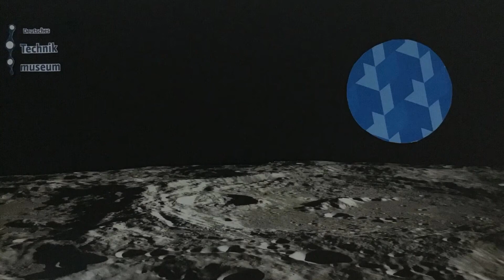Die Mondblume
Dieser Kurzfilm entstand während des Familienworkshops "Film ab ins All - Trickfilme selber machen". Das Angebot fand statt im Rahmen der Sonderausstellung "40 Jahre Deutsche im Weltall" im Deutschen Technikmuseum. Die Ausstellung ist zu sehen vom 20. September bis 30. Dezember 2018.

Animation Intro: Marlon Math